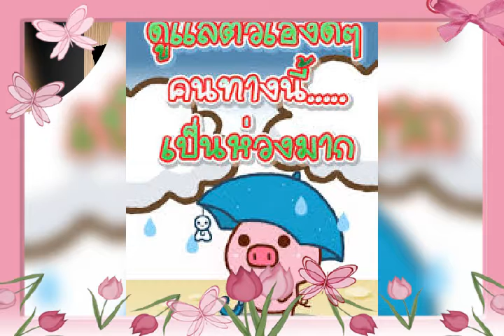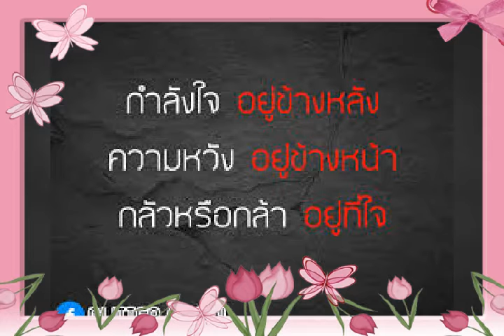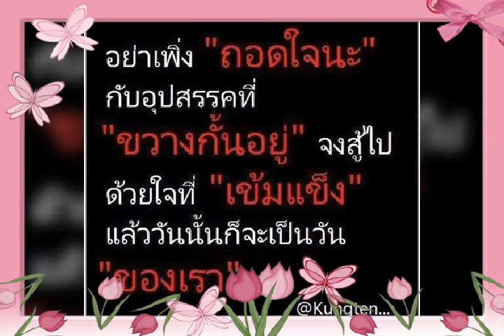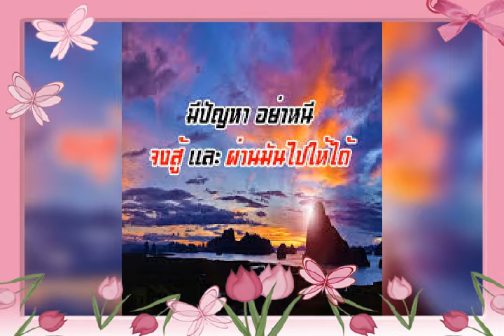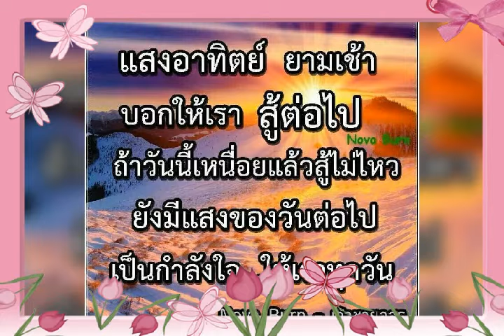ส่งกำลังใจมาให้เพื่อน'สู้ๆๆนะ✌💘🤟😘